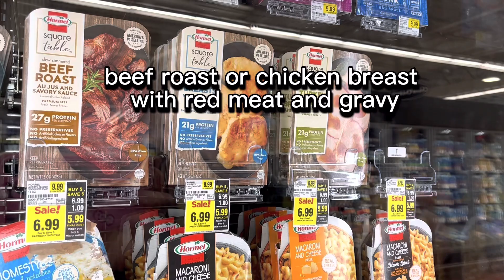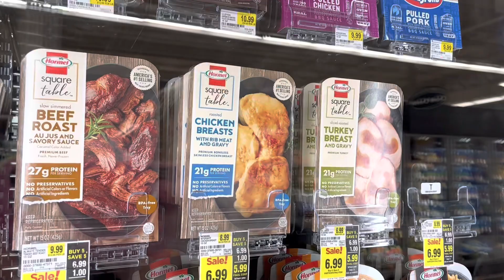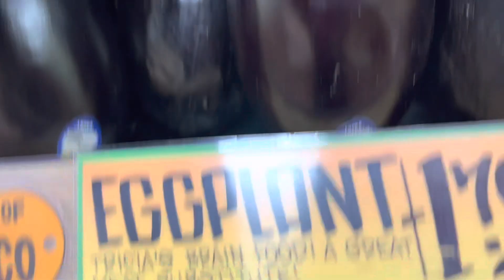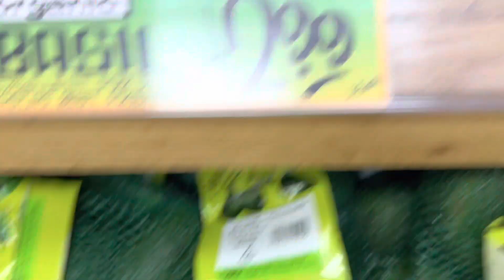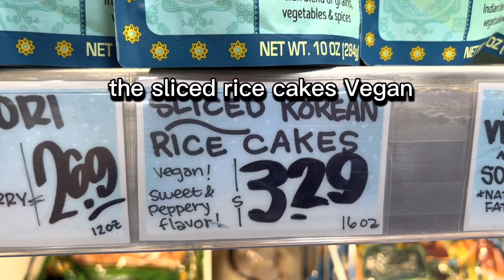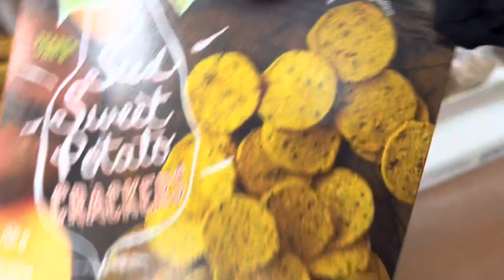Buying supplies for the comings snow storm/blizzard.//8mins